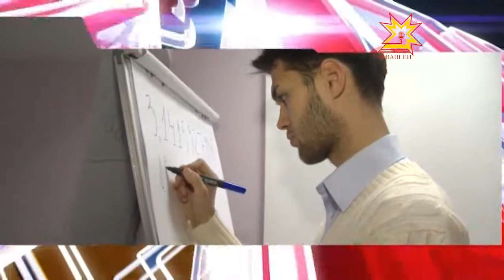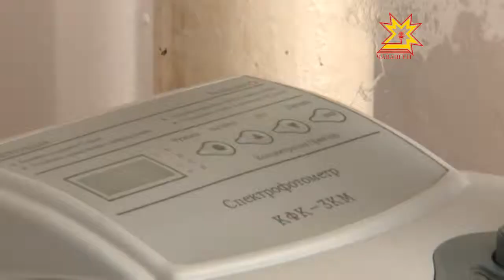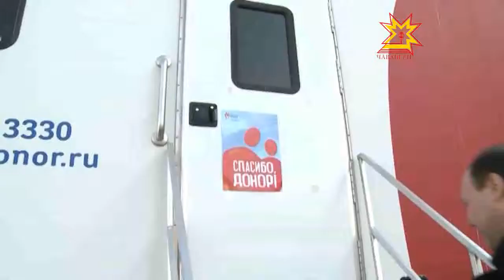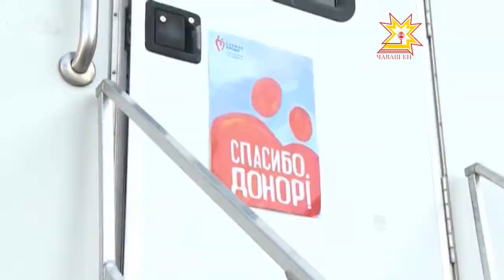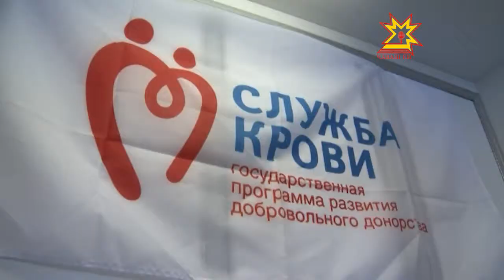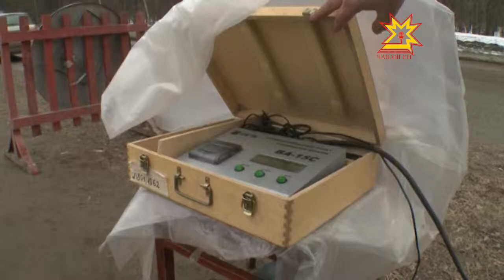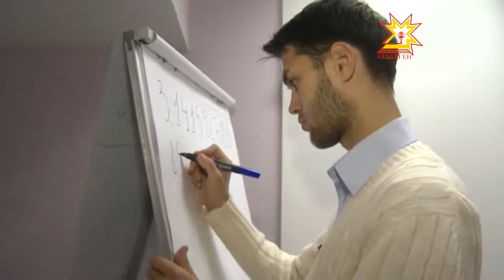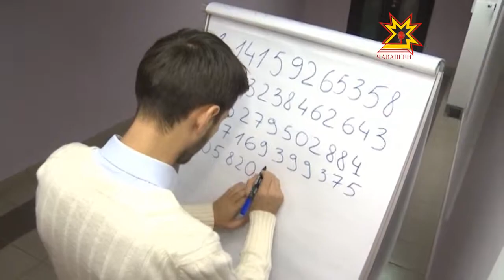Республика 09.04.2013 (на чувашском)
В выпуске:
- Шупашкартан Анталие тÿрĕрен вĕçме авиамаршрут уçаççĕ
- Антали çыннисем — Шупашкарта
- Ветслужбăн ĕçĕпе паллашрĕç
- Юн парас тивĕç ырă кăмăлтан пулмалла
- «Кĕмĕл сасă» фестиваль - конкурсĕ иртĕ
- Хулана кĕме - тÿлле
- Шупашкарти çамрăк çĕр-шыв рекордне çапнă
- Раççей Геройне Леонид Константинова асăнса